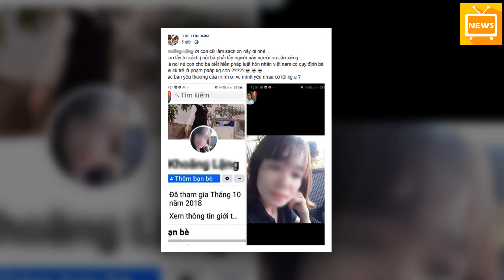Hậu Thẩm Mỹ Cô Dâu 62 Tuổi Phải Kh,ổ S,ở Ăn Cơm Bằng Ô'ng Hút - Tin Tức Mới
Hậu Thẩm Mỹ Cô Dâu 62 Tuổi Phải Kh,ổ S,ở Ăn Cơm Bằng Ô'ng Hút